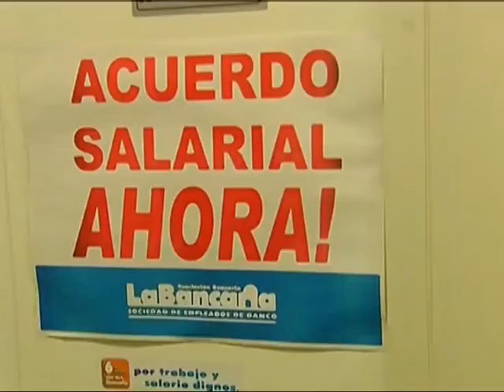Bancarios ratificaron el paro de 24 horas para mañana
Será a nivel nacional con concurrencia a los lugares de empleo. La medida se confirmó tras la reunión frustrada con empresarios.